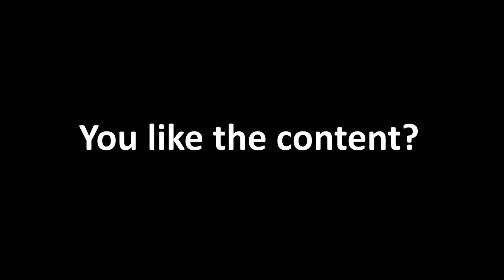A Can of Beans is out now!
I have a new podcast coming out called "A Can of Beans!" If you like the content here, I would highly recommend checking this podcast out! We'll be uploading a new podcast every 2 weeks!

ABOUT US:
A Can of Beans is a podcast made a bunch of high school friends. In a world where censorship is growing, this is their space to talk about whatever the hell they want all uncensored (for the most part). We upload every 2 weeks on YouTube, Spotify, and on Soundcloud!